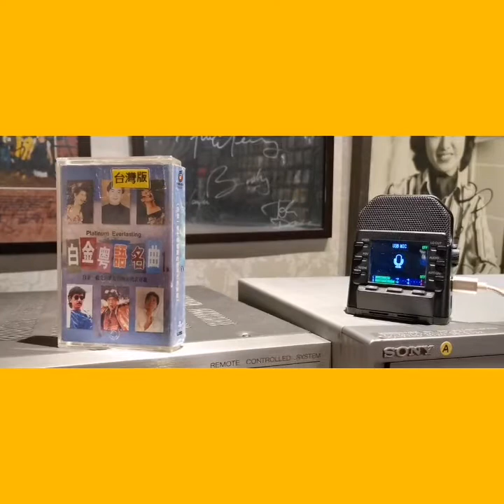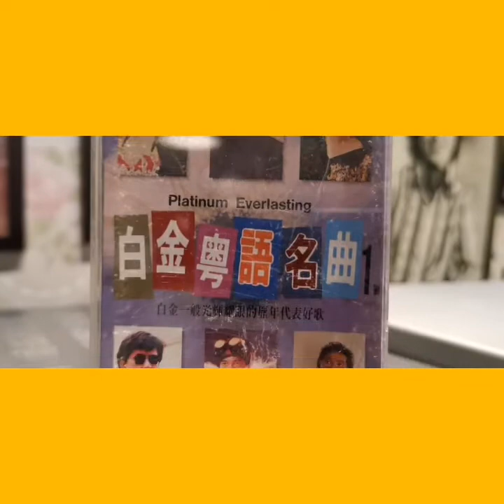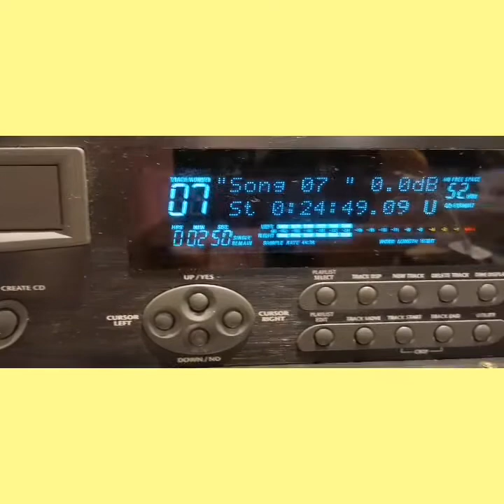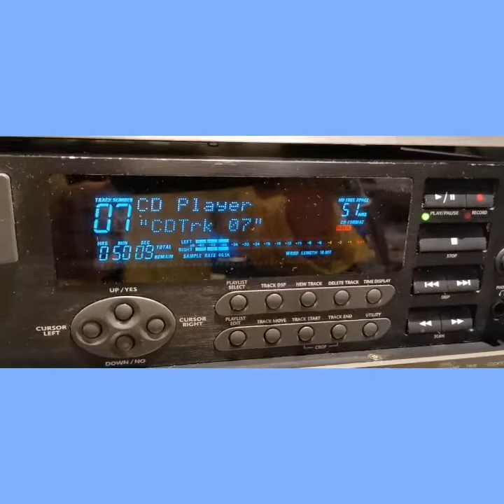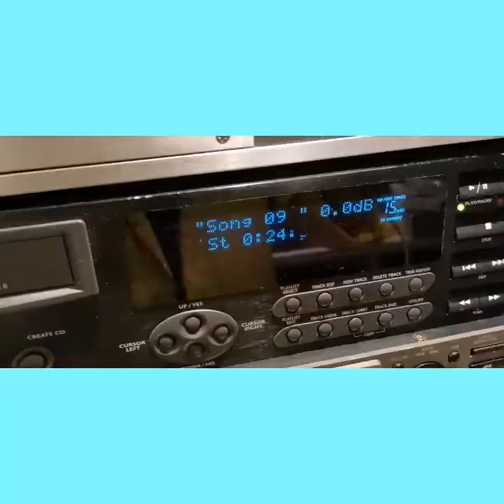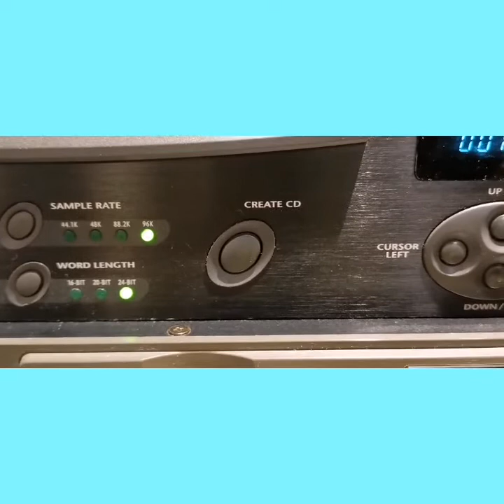Cassette sound Vs HDD 16bit sound Vs CD-R sound Vs HDD 24 bit 96K sound🔥